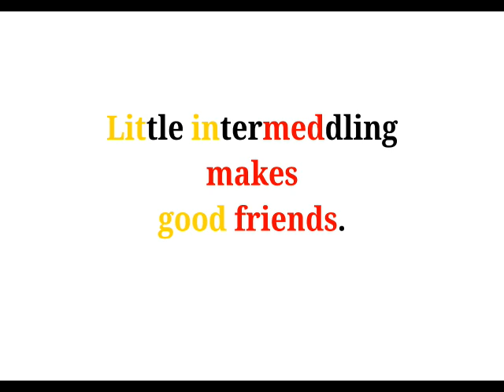Cool Phrases - Little intermeddling makes good friends.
とうちくえいごきょうしつ秘伝の書ご紹介ページ